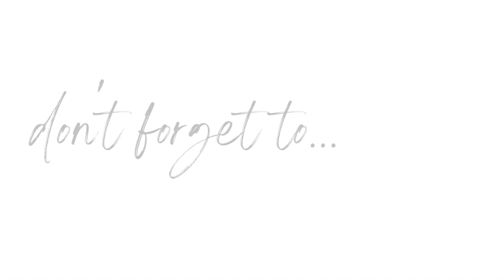Ep 256: Moving Made Simple with Ali Wenzke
Hi Friends!
Did you know that 20% more people are projected to move in 2021 than in 2020?
Today I am joined by blogger and author of The Art of Happy Moving Ali Wenzke. Ali and her husband Dan have moved 10 times in 11 years across six states and now reside in the Chicago suburbs with their 3 kiddos.

During our conversation,  Ali shares both tactical and practical strategies like:
-Trying to find people and resources in your new location before you move
-Packing strategies to simplify the “unpack” process
-Creating a “heart box” with your must-have favorite items
-Which rooms she recommends unpacking first
-She talks about creating a “bucket list” before you move and the importance of a healthy mindset to offset what can be a stressful time in your life.

Make sure to download Ali’s moving checklist that is filled with great tips and ideas!

XOXO-

Laurie
CONNECT WITH ALI

ALI’S BOOK RECOMMENDATION
ANYTHING BY KRISTIN HANNAH
OR FREDRIK BACKMAN

Are you a Professional Organizer, or thinking about becoming one? We would love to talk to you about our SBO Partner Program!

Follow the link below to get started!

FOLLOW TOL to have new episodes downloaded each week!
REVIEW Social Influence is the most impactful way to help others find our show!

Grab my Enneagram and Clutter Course to learn more about you and the why behind your clutter!

Struggling with Clutter?

Stop feeling like a Hot Mess!
HOT MESS: A Practical Guide to Getting Organized is my witty little survival guide that helps you get to the root of your clutter. Learn about the 3 types of clutter, Physical, Emotional, and Calendar, along with how to avoid the 5 Clutter Pitfalls

Now is the time to reclaim time, find freedom, and feel empowered from the “stuff” that is holding you back.